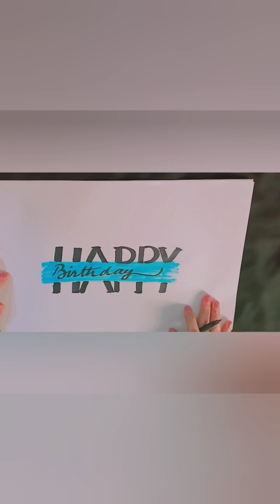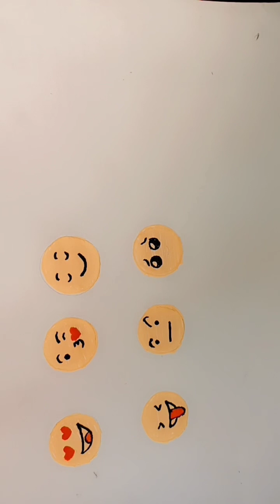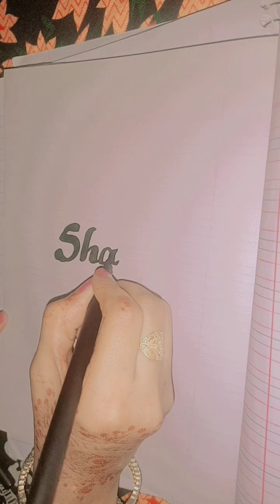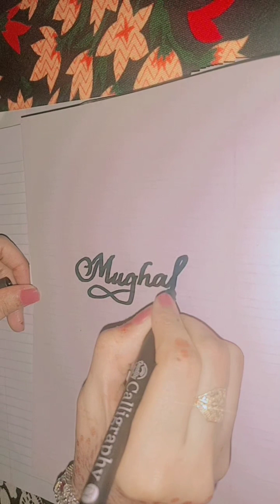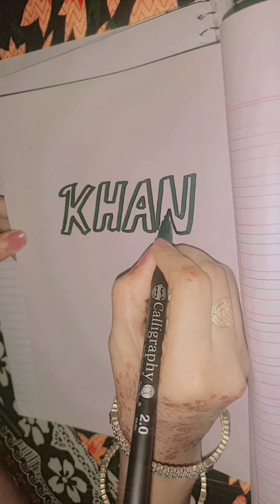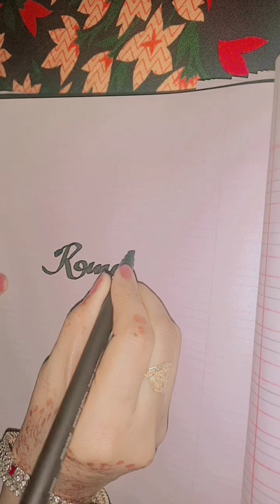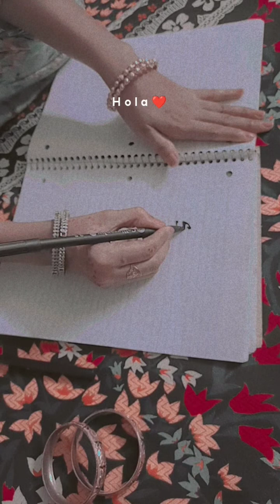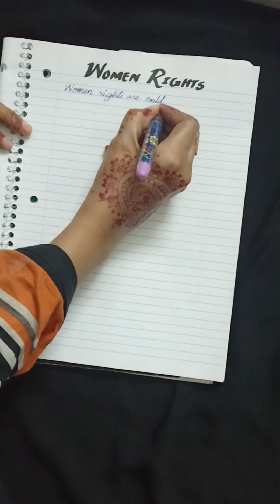whatsaap emojis|different names Calligraphy